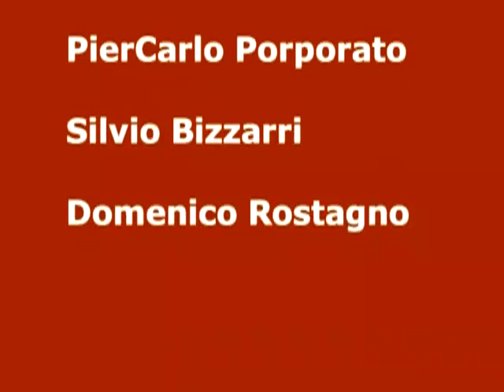ASTUT Unito - Vecchi microscopi - "Old microscopes" - Torino 2008 - Camera lucida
Videoclip che illustra il funzionamento di vecchi strumenti scientifici - Mostra "Vecchi microscopi" Torino 2008.
Videoclip that shows the use of an old drawing apparatus mounted on a biological microscope.
Made for the exhibition: "An instrument for science: a journey among the microscopes" Torino (Italy), October 2008.